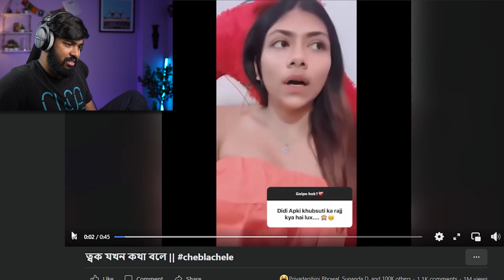ত্বক যখন কথা বলে - Hrithik Adhikary